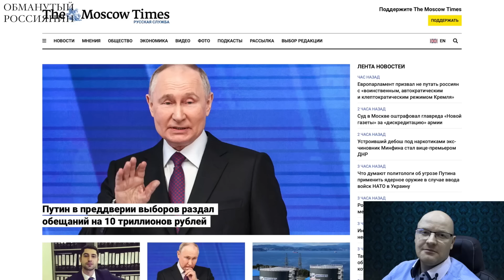Боже какую же чушь ты несешь... да над тобой уже вся планета смеется...